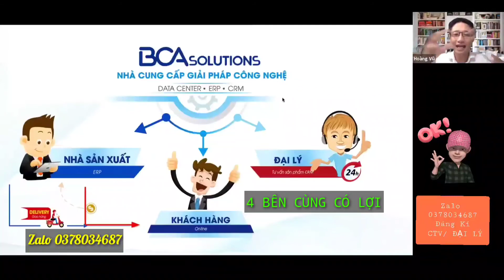BCA Solutions 4 Bên Cùng Có Lợi ? Kinh Doanh Nền Tảng Khoa Học Nhất ?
Trải Nghiệm mua sắm tuyệt vời cho khách!
Có lợi cả 4 bên !
Bạn đang muốn tìm 1 việc làm thêm kiếm thêm thu nhập ở nhà từ bán hàng, bạn muốn:
🍀Khi kinh doanh không rủi ro, không phải cty đa cấp lừa đảo, không kêu gọi vốn, không đầu tư chứng khoán, forex, không đầu tư tiền ảo, không cờ bạc nhà cái, không kêu gọi bảo hiểm!
🍀Vốn thật nhỏ chỉ 500k đổ lại, không cần tiền nhập hàng, nhưng cho thu nhập bán hàng hoa hồng  phải thật cao, nhìu ưu đãi thưởng lớn định kì!
   🍀Sản Phẩm của cty đó phải nhiều phải thật tốt, khách sài 1 lần là mê mua hẳn 10 lần!
  🍀Cty đó phải dạy bạn bán mỗi ngày cầm tay bạn chỉ bạn bán dạy bạn học  từ A đến Z mỗi ngày!
   🍀Công ty đó phải tự đóng gói hàng tự đem đi giao, shiper  đi giao phải vui vẻ niềm nở!
   🍀 Rảnh là bạn chỉ ngồi 1 chỗ  bấm nút lên đơn bán và học bán, bạn muốn cty đó có khoa học công nghệ phải thật hiện đại!
   🍀Công ty phải lớn uy tín, nhìu người người nổi tiếng tin cậy!
   🍀Công ty có sẵn đội ngũ thiết kế bài đẹp tỷ mỷ cho bạn bấm nút đăng trong nháy mắt !
  🍀Công ty có sẵn Website, App thông minh tiền tỷ, data center cho bạn khai thác!
  🍀Công ty đó giúp bạn thăng tiến vô hạn, thu nhập không có điểm cuối!
  🍀Công ty đó đang giúp nhiều người có thu nhập tốt đóng góp tích cực cho xã hội, từ thiện...
  🍀Công ty đó phải cho bạn làm chủ kinh doanh của mình, và ai cũng làm được người già người trẻ đều ok !
  🍀Có người hướng dẫn đăng kí làm CTV Đại Lý tận tình chu đáo ! Có Hậu Cần Hotline chăm sóc khách hàng tốt!
  🍀Công ty đó phải có sẵn đội nhóm kinh doanh giúp bạn trải nghiệm thực chiến, dìu dắt bạn bán hàng từ vỡ lòng tới khi bạn thành thủ lĩnh lão làng kinh doanh !
  🍀Công ty đó không bắt bạn  phải nhập hàng ôm hàng  tồn kho nên không tốn xu nào !
  💢Với BCA Solution bạn đã giải quyết được tỷ tỷ vấn đề trên và có nhiều hơn thế nữa khi làm CTV hoặc Đại Lý
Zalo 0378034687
FB : Lý Văn Bẩu